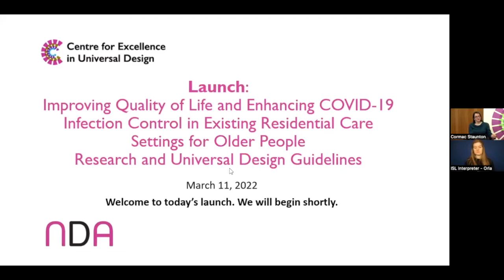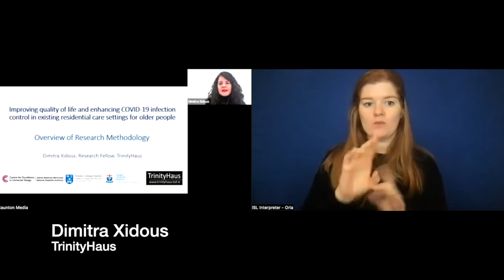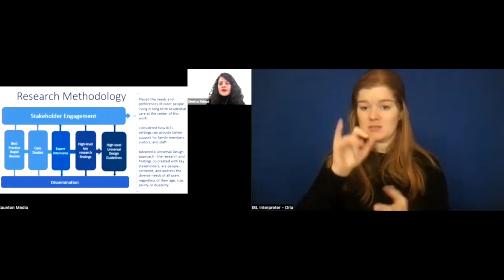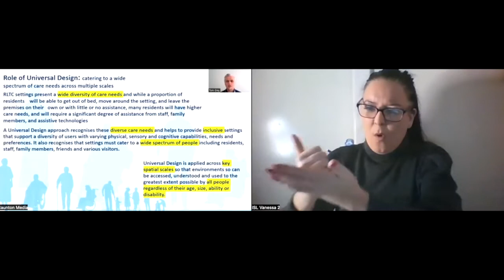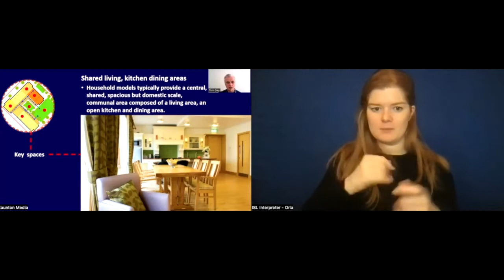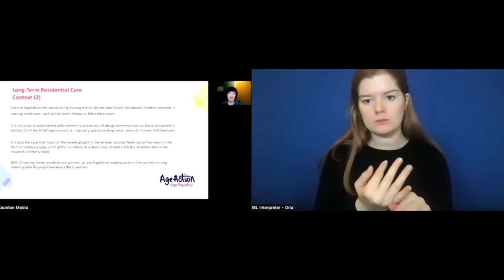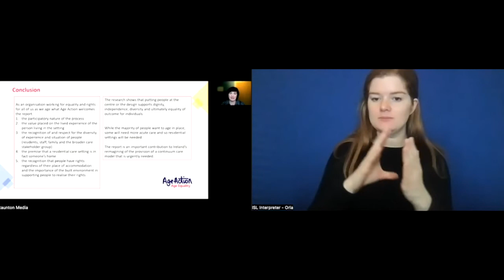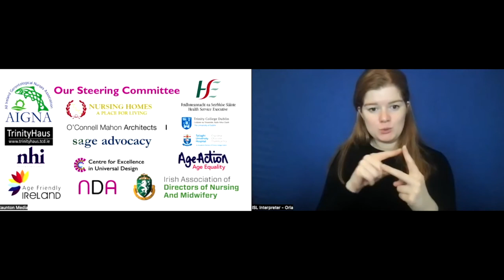Quality of Life & COVID-19 Infection Control in Existing Residential Care Settings for Older People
0:00  Introduction, Ruth O’Reilly, CEUD
2:54  Welcome, Helen Guinan, Chair of the NDA
8:02 Launch of Research and Guidelines, Anne Rabbitte T.D., Minister of
                State for Disability
12:40 Research Context, Des O’Neill, Tallaght University Hospital
25:14 Residents’ testimony on their experiences of the pandemic
34:40 Research Overview, Dimitra Xidous, TrinityHaus
50:50 Research findings and guidelines, Tom Grey, TrinityHaus
1:26:48 Reflections on the project (1) Celine Clarke, Age Action
1:36:23 Reflections of the project (2) Emer Coveney, Age Friendly Ireland
1:45:08 Questions and Answers
2:04:45 Next Steps, Des O’Neill, Tallaght University Hospital